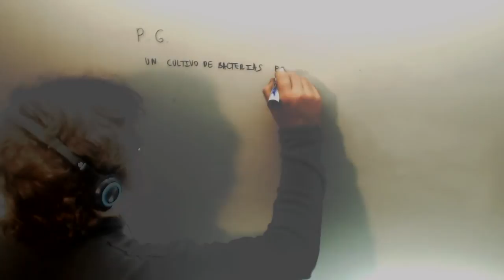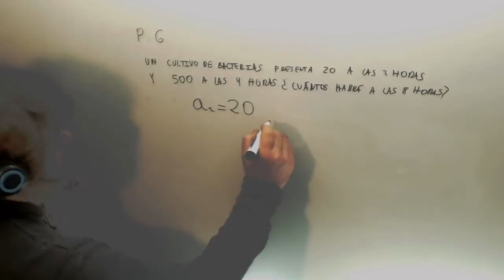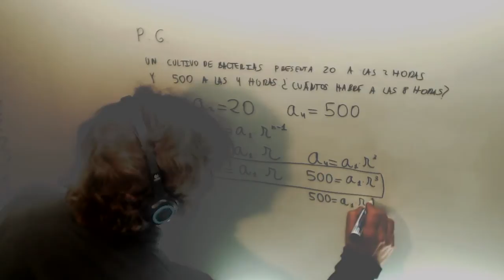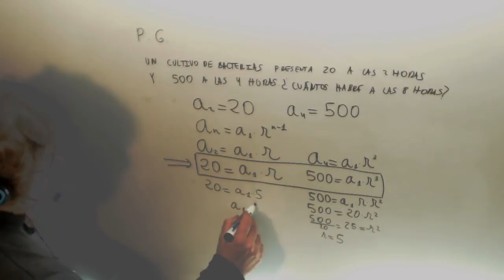Progresion geometrica 3ºESO Matematicas Calcular primer termino razon Academia Usero Estepona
Progresion geometrica 3ºESO Matematicas Calcular primer termino razon